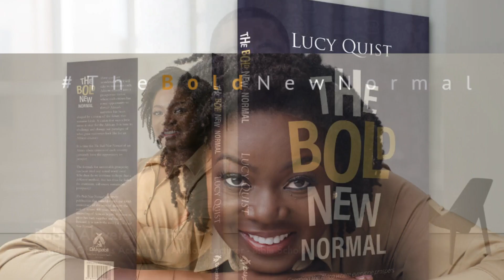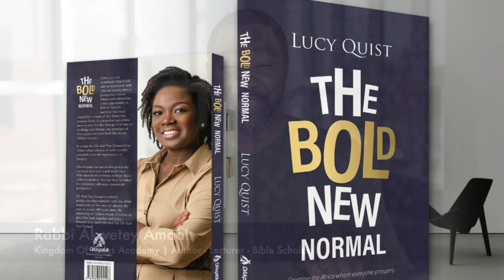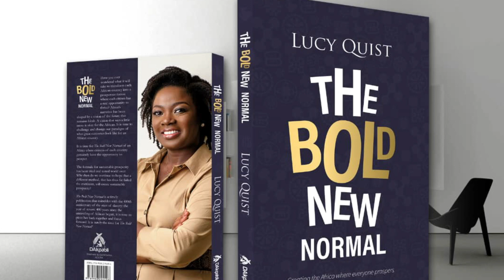Re-branding Africa | Year Of Return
Shalom,

Akwetey Amaah